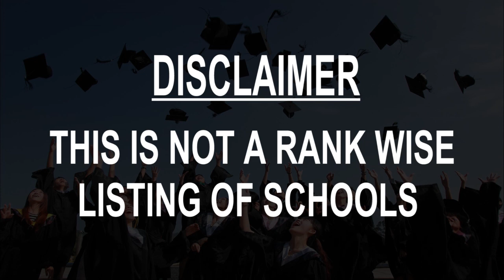Best Schools around San Isidro, Mexico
Must Watch.. Best Schools around San Isidro

Click on Bell ICON to get the notification of New Videos.This is not rank wise listing of Top Schools in San Isidro, it's the list of best Schools around San Isidro as per the ratings given by our users.

Listed Schools:

Complejo Educativo San Isidro
State of Mexico, Mexico

San Isidro Institute
León, Guanajuato, Mexico

Maple College - Saltillo
Saltillo, Coahuila, Mexico

CECyT 7 San Isidro
Ciudad Juárez, Chihuahua, Mexico

Esc. Sec No.169 CARMEN SERDAN

SAN ISIDRO Beauty School
Valle de Chalco, State of Mexico, Mexico

Montessori San Isidro
Torreón, Coahuila, Mexico

Cetis No. 167

American School Foundation of Monterrey
Santa Catarina, Nuevo Leon, Mexico

Proyecto San isidro Rancho "El Pardo" Tlaxco Tlaxcala, México
Tlaxco, Mexico